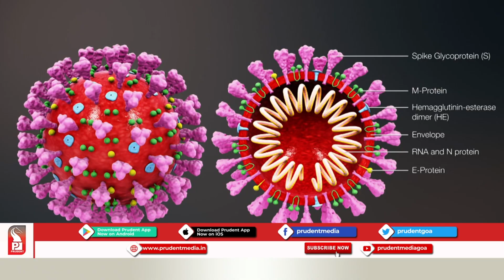Prudent Media | COVID 19 | Bhuvan Sheth | 24 April 20_Prudent Media Goa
How is the leisure activity shape up in the times to come post corona pandemic. We talk to Bhuvan Sheth , Director - Marketing & Finance, Mall de Goa on how the mall is looking at the current scenario and what the future holds for the lifestyle brand.